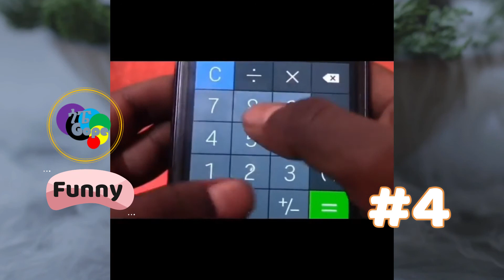አለመሳቅ አይቻልም!4 Ethiopian funny tiktok amharic funy ethiopian_tiktok gope #3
አለመሳቅ አይቻልም! no.4 Ethiopian funny tiktok amharic funy ethiopian tiktok # gope #4
ቻናላችንን ከወደዳችሁት ለሌሎች ሼር